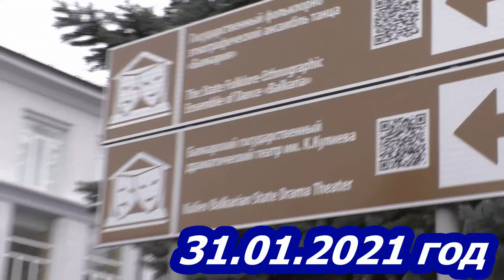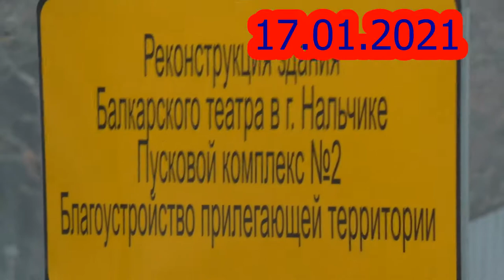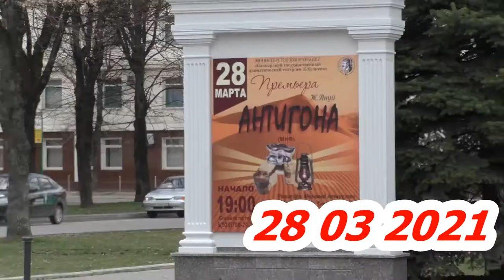Благоустройство сквера имени К Ш Кулиева идёт полным ходом г Нальчик 2021 год Обзор полностью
Я ЖИВУ В САМОМ ЦЕНТРЕ Г НАЛЬЧИКА НА ПРОСПЕКТЕ И ВСЕ РЯДОМ

❤️❤️❤️❤️❤️ПОМОЩЬ КАНАЛУ   ❤️❤️❤️❤️❤️❤️❤️❤️❤️❤️❤️❤️❤️
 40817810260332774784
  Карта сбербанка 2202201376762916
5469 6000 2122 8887 мастер Кард Александр Гордиенко